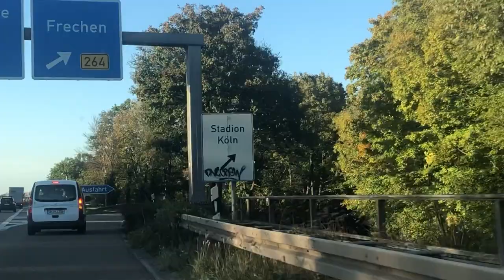1. FC Köln vs Partizan Belgrad - STADION VLOG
Hier ist der Stadion Vlog zum Spiel 1. FC Köln - Partizan Belgrad in der Europa Conference League. Wenn euch der Stadion Vlog gefallen hat. Dann lasst gern ein like und eins Abo da. Würde mich sehr freuen. Jetzt wünsche ich Euch viel spaß mit dem Stadion Vlog.